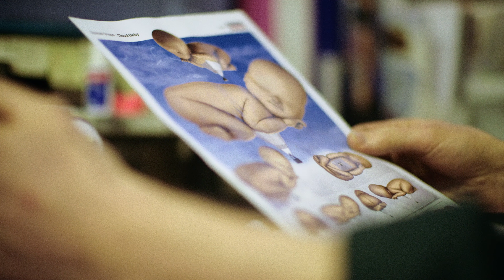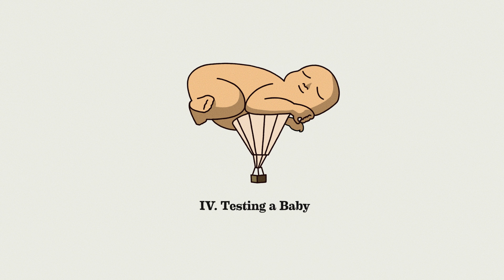The Making of Baby You